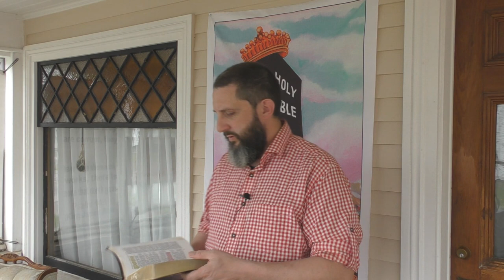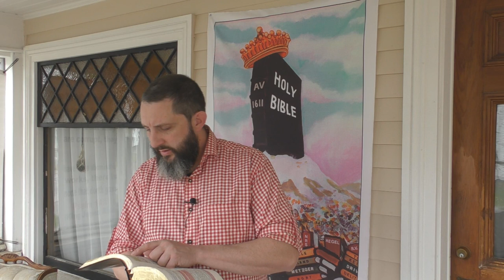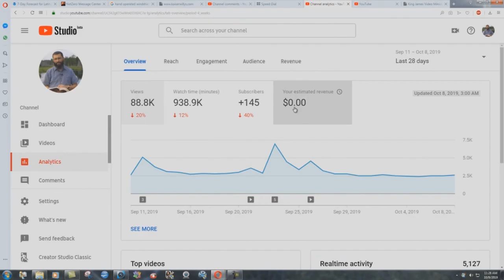The Blood Atonement Is Useless Without This